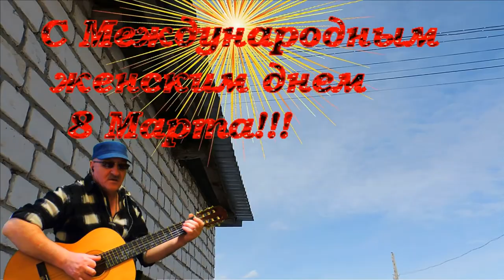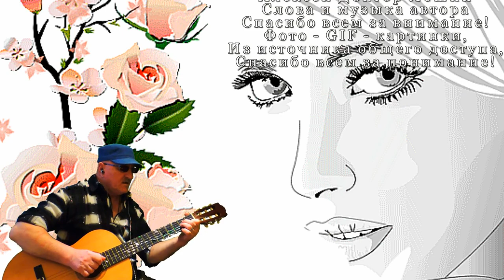С ПРАЗДНИКОМ,МИЛЫЕ ДАМЫ ! - Алексей Доктор Леший - бард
Уважаемые друзья!
В этом видео использованы фото,картинки - GIF,пользователей интернет из соц/сетей - общего источника. Наше видео ни к каим коммерческим замыслам не имеет,тем более также никаких доходов.
Спасибо вам,что понимаете нас,мы вам очень благодарны за поддержку! С уважением Алексей Доктор Леший
С наступающим Праздником всех женщин,8 МАРТА !